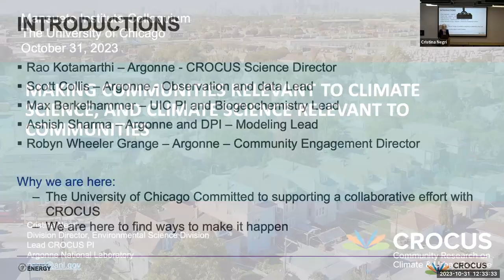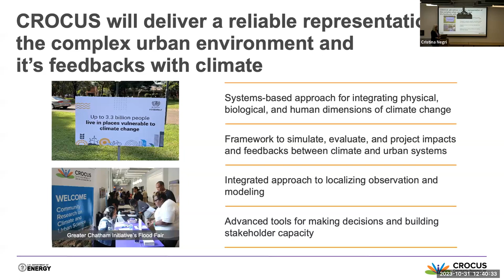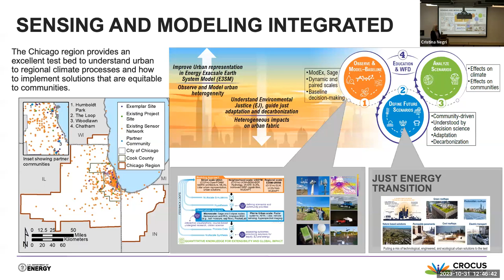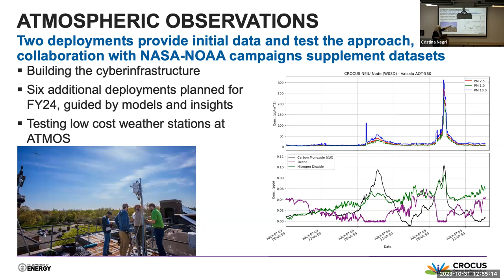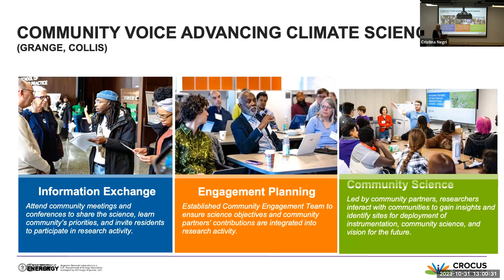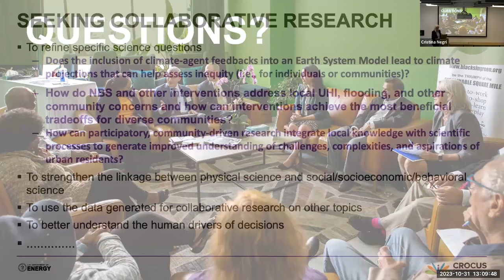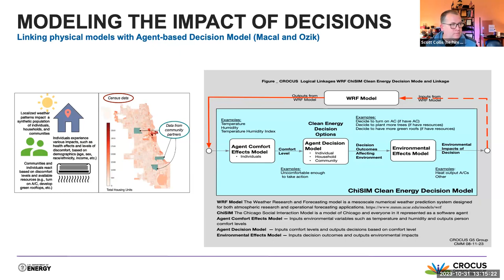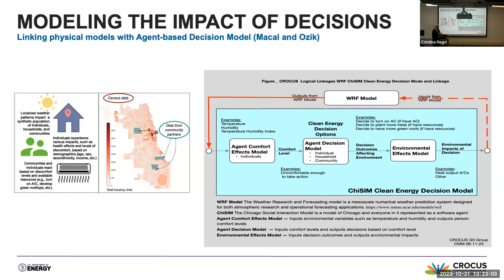Making Communities Relevant to Climate Science, and Climate Science Relevant to Communities: CROCUS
At the Mansueto Institute colloquium talk on October 31st, Cristina Negri, Director of the Environmental Science Division at Argonne National Laboratory, presented "Making Communities Relevant to Climate Science, and Climate Science Relevant to Communities: The Case of CROCUS." The U.S. Department of Energy has funded four Urban Integrated Field Laboratories (UIFL), with specific goals of developing the science tools to understand the feedbacks between climate and urban communities. Cristina discusses Argonne Laboratory's experience in developing the scientific program for Chicago’s very own UIFL, Community Research on Climate and Urban Science, or CROCUS, to unravel these dynamics while staying true to community needs and providing a replicable blueprint to address the needs of communities and science elsewhere.